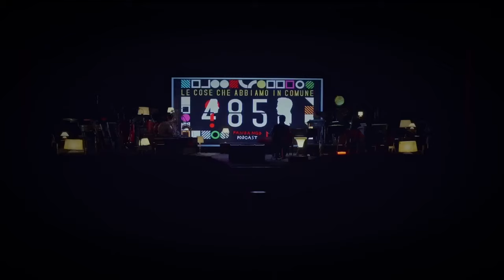4874. Daniele Silvestri con Diego Mancino - Le cose che abbiamo in comune (videopodcast)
Milano, i viaggi, Roberto Dell'era, le cose che cambiano tutto, il peso delle parole, un manuale di sopravvivenza.

"Le cose che abbiamo in comune" è un podcast prodotto da Fandango Podcast.

Da un'idea di Daniele Silvestri.
A cura di Jacopo Sonnino.
Riprese e montaggio video Giacomo Citro.
Postproduzione Andrea Cardoni.
Sound design Alessandro Bianchi.
Riprese audio Daniele Tortora.
Grafiche Francesco Sanesi.
Content Producer Vins Gallico.

Lo spettacolo “Il cantastorie recidivo” è prodotto da OTR Live in collaborazione con Fondazione Musica Per Roma.